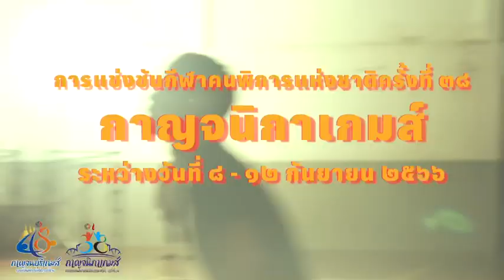spot เราพร้อมแล้ว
📌กาญจนบุรี​ยินดีต้อนรับ🇹🇭
การแข่งขัน​กีฬาแห่งชาติ​ครั้ง​ที่​48​
และกีฬาคนพิการ​แห่ง​ชาติครั้ง​ที่​38​